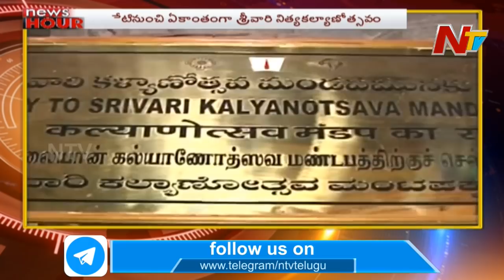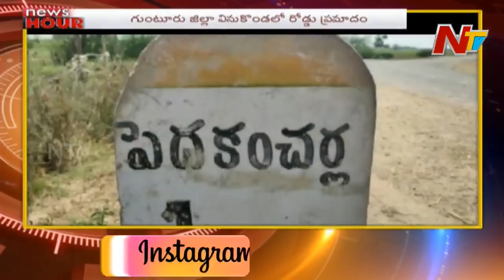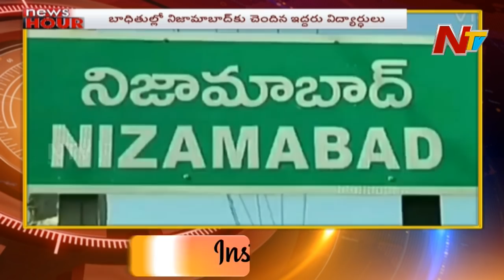News Hour | 18th March 2020 | Today's Latest Telugu News | NTV